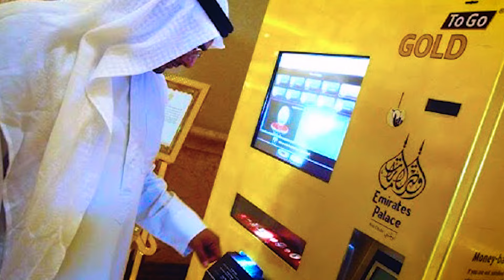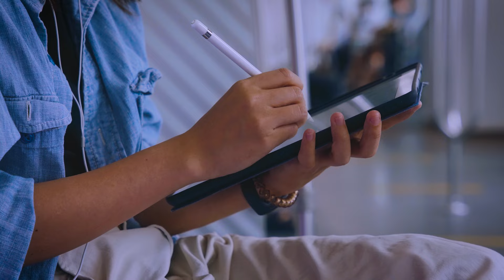15 curiosidades sobre DUBAI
En este video te contamos 15 curiosidades sorprendente de Dubai!. ¿Ya las conocias?

SIGUENOS para obtener las respuestas a las PREGUNTAS ESENCIALES!👇🏼

🤔 Tienes preguntas esenciales que necesitan respuestas? CUENTANOS!

00:00 Curiosidades de Dubai
00:29 Leyes en Dubai
01:15 Policias con autos lujosos
01:37 Poligamia permitida
02:07 Burj Khalifa
03:04 Consumo de alcohol
04:04 La homosexualidad
04:29 El clima
06:12 El empleo
07:16 El transporte público
08:01 El oro
08:41 Carreras de camellos
09:10 El centro comercial más grande del mundo
10:02 Islas artificiales The World
10:26 Hotel 7 estrellas